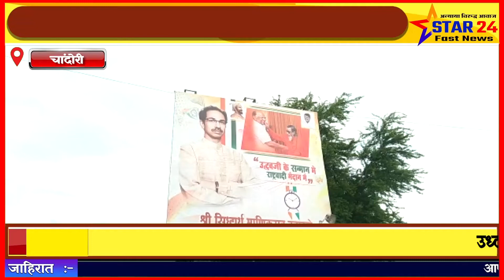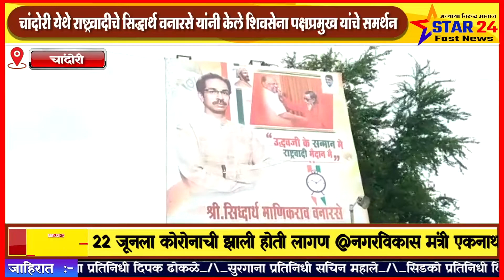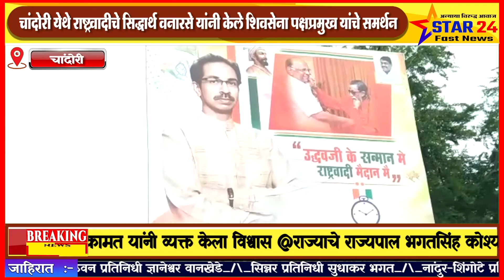चांदोरी येथे राष्ट्रवादीचे सिद्धार्थ वनारसे यांनी केले शिवसेना पक्षप्रमुख यांचे समर्थन